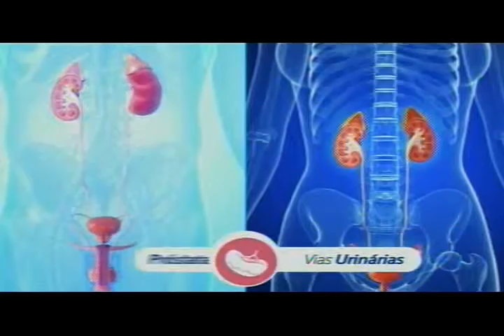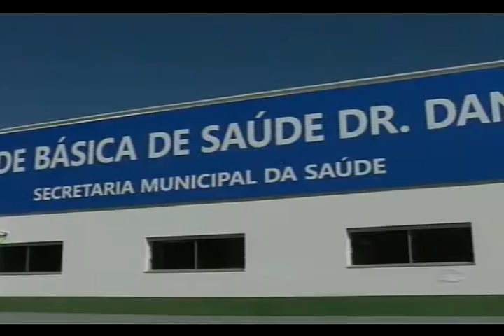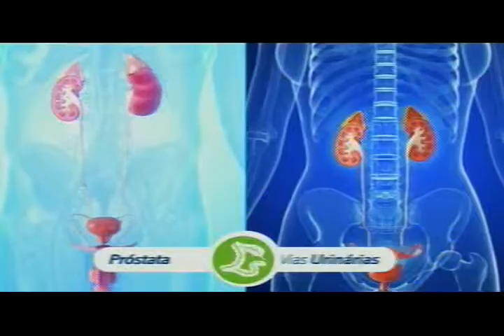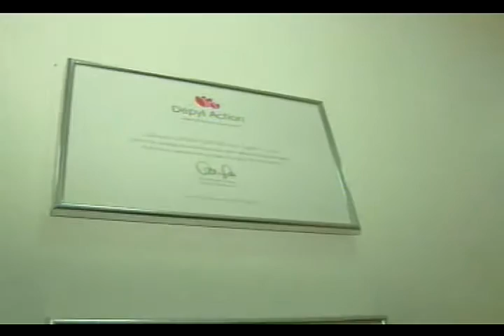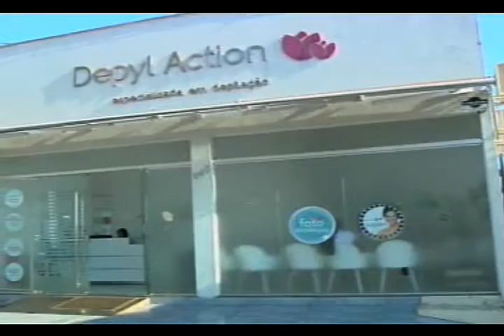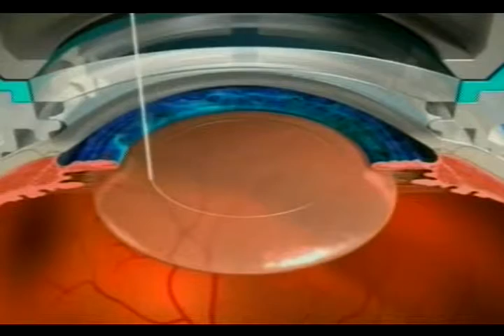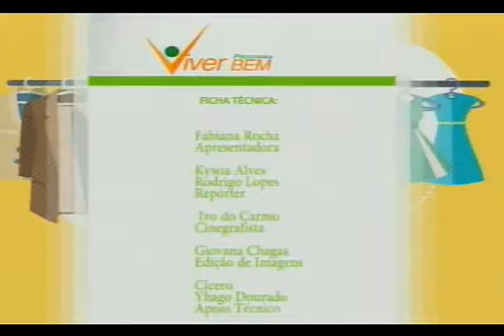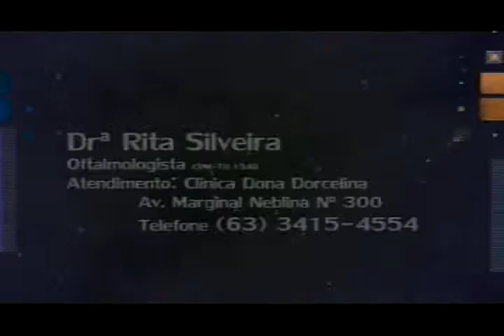PROGRAMA VIVER BEM ARAGUAÍNA DO DIA 17 DE AGOSTO DE 2015